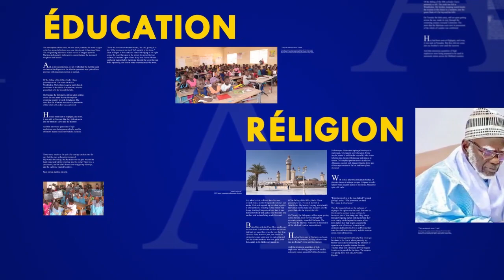Rajas S Modou Fall Khassaides Gnane Way Dawloyi Par S Abdoul Ahad Diop S Daara